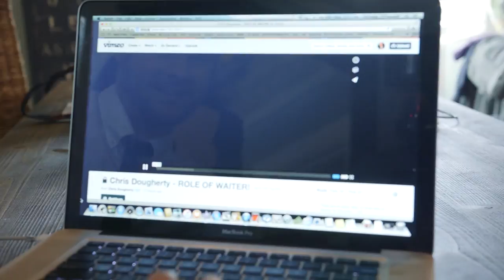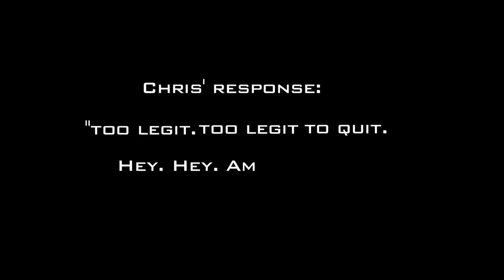Well, It's Pilot Season!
It's like HBO's The Comeback without any of the past fame.
A Mini-Mockumentary Comedy Short

Chris Dougherty

Co-Starring
Beth Crosby
Michael Rady
Cooper (The Dog)

Directed By
Chris Dougherty
Patrick Cavanaugh

Dane Wagner

Edited By
Chris Dougherty

Titles and Audio Mixing
Brian Way